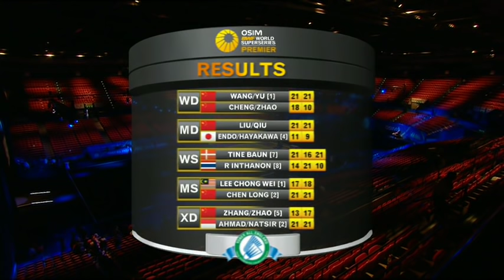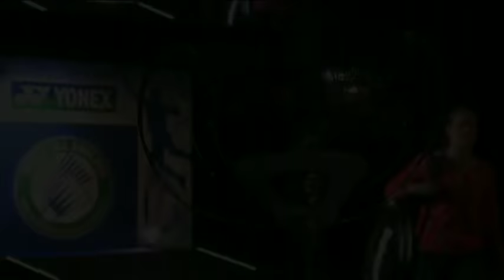Zhang N./Zhao Y. v T.Ahmad/L.Narsir |XD-F| Yonex All England Open Badminton Champ. 2013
China's Zhang Nan / Zhao Yunlei play Tontowi Ahmad / Liliyana Natsir of Indonesia in the Mixed Doubles finals of the Yonex All England Open Badminton Championships 2013.